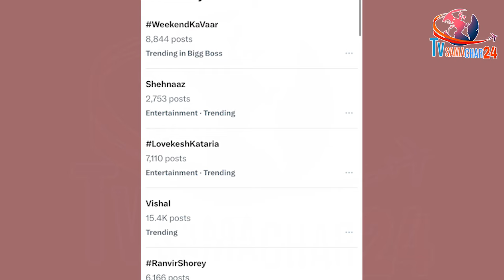शहनाज ने विदेश में बैठे हुए छीन ली Bigg Boss OTT-3 से Limelight | Shehnaaz Gill Vs BB OTT-3